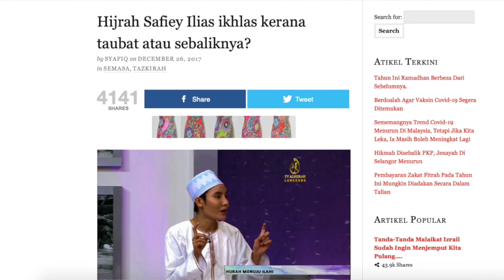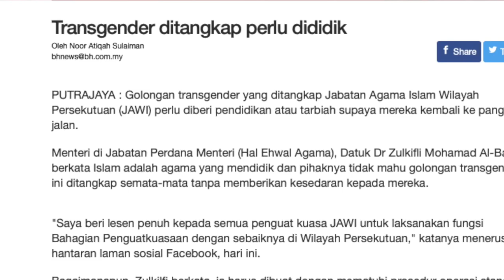ABG JAT & ABG SAF: 5 SEBAB KENAPA KITA GAGAL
Isu Abg Jat & Abg Saf makin lama makin menjadi? Kat mana silap kita?